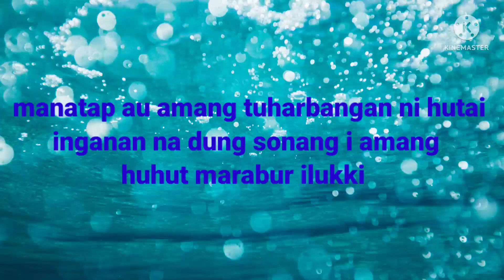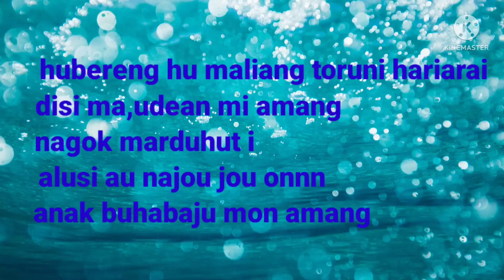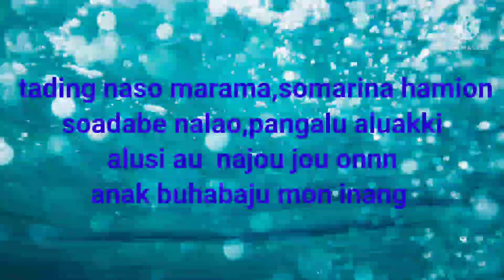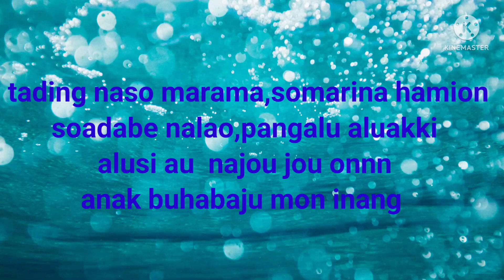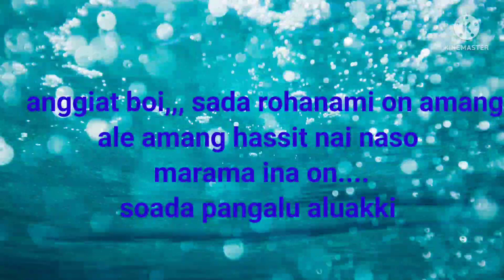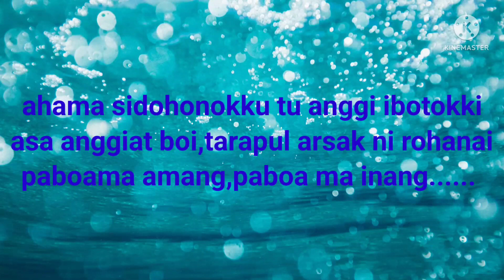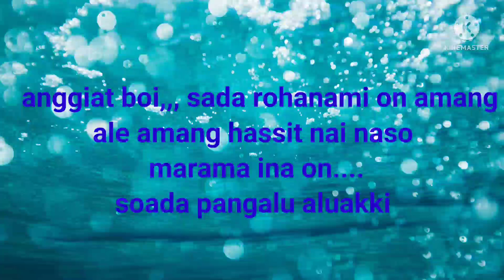KARAOKE NASO MARAMA SO MARINA fersi CEWEK cipt.lenny sianturi/MR taliban